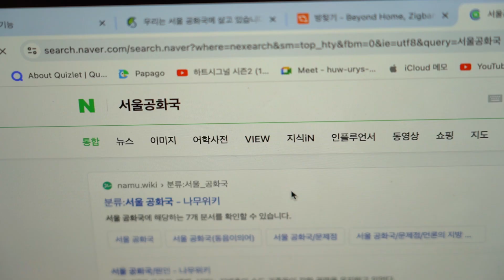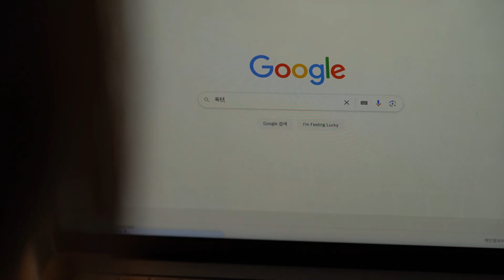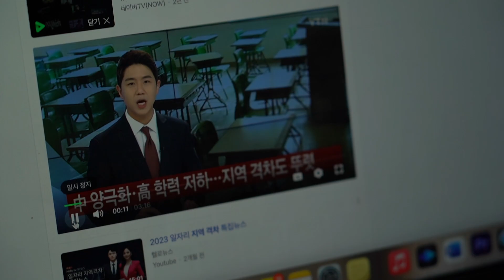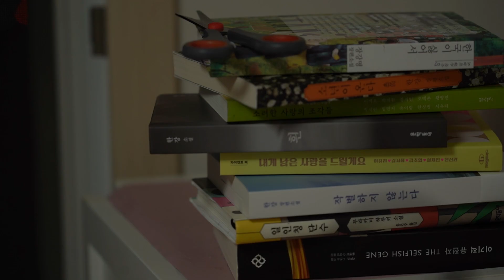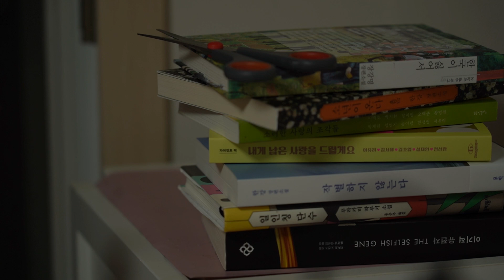[51기 승급작품] 송이림 - 노른자 터트리기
서울 공화국에 질릴 대로 질린 주인공, 결국 폭탄을 지니고 노른자를 터트리기로 결심하는데.

51기_ 송이림 作